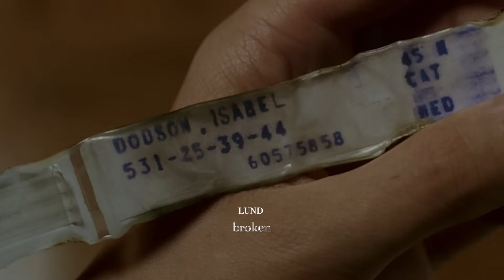𝙋𝙡𝙖𝙮𝙡𝙞𝙨𝙩 콘스탄틴 2편 나온다며? 출근길 스타일리쉬한 퇴마사되버리는 콘스탄틴 플레이스트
제작 확정된 콘스탄틴 2편을 기다리며 !